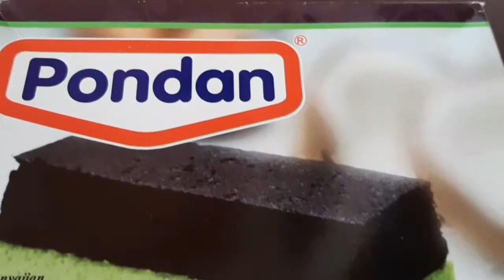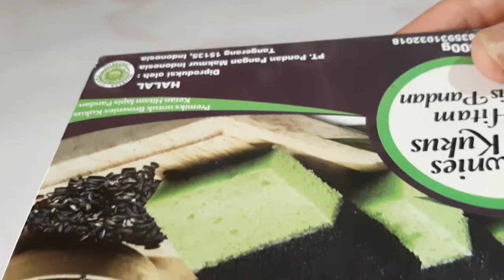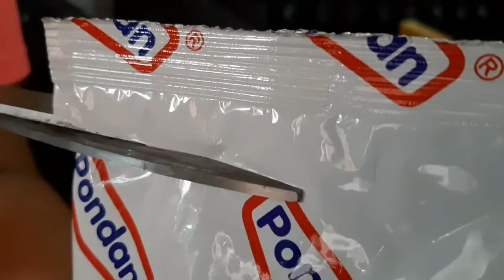COBA BUAT KUE PONDAN BROWNIES KUKUS DARI KETAN HITAM LAPIS PANDAN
kali ini kita akan buat kue pondan brownies kukus yang praktis dan mudah

nyalakan juga tanda LONCENG agar mendapatkan notifikasi video yang menarik lainnya

terimakasih dan selamat menonton, semoga bisa bermanfaat untuk teman-teman semua